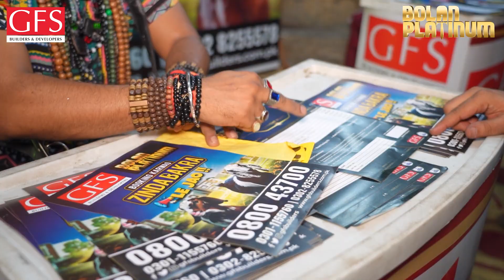Book a Plot in Bolan Platinum & Get a FREE Bakra this Eid-ul-Adha!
Is Eid-ul-Adha par, GFS Builders & Developers laya hai ek shandar offer! Bolan Platinum mein booking karwao aur le jao zinda bakra. 🐐